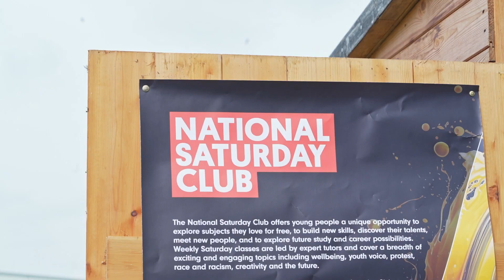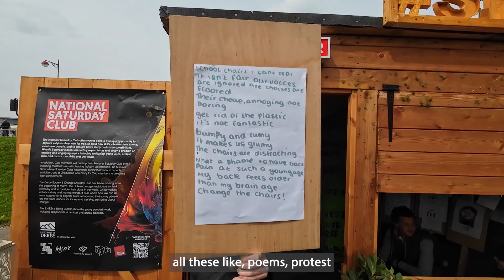SHED@Pride Park_Promotional Video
Shot- Ravi Ranjan and Ayush Pawar
Edit- Ayush Pawar